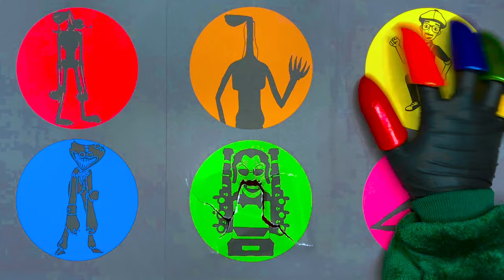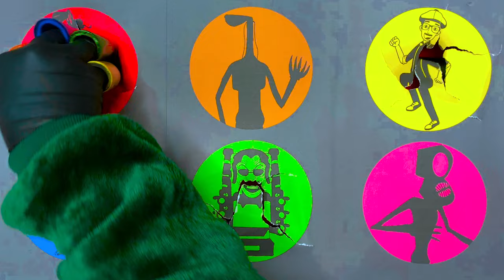Siren Head and Skibidi Toilet : Huggy Wuggy, Light Head, Blippi, Toilet Head, Kissy Missy, Godzilla